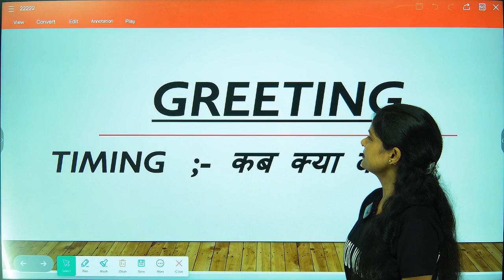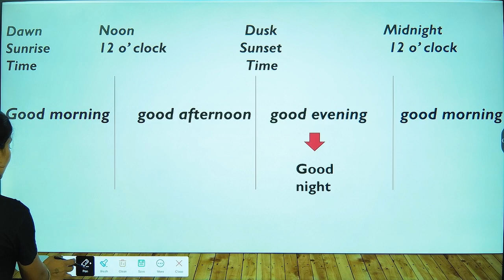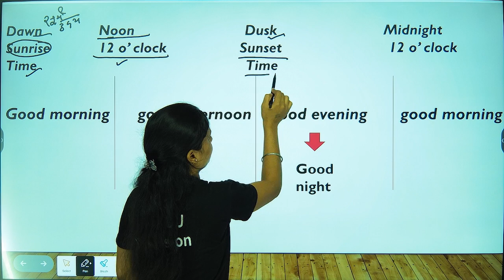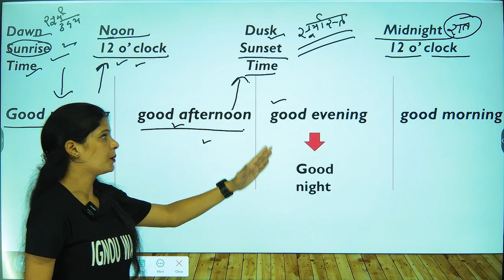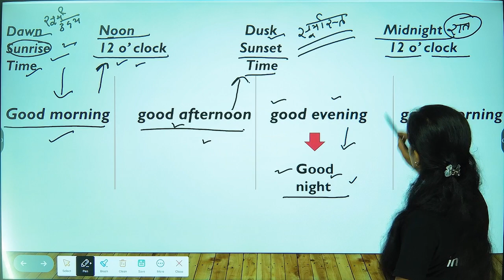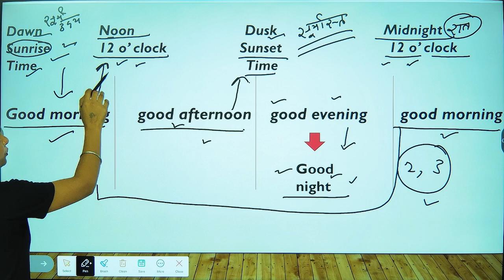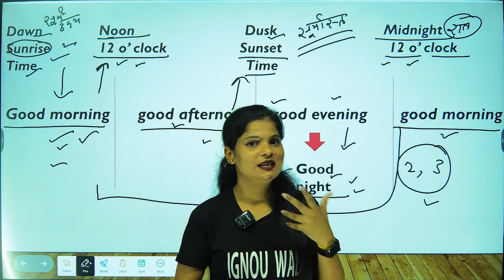greeting time , good morning good afternoon and good night kab bolna chahiye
english speaking zero to advance